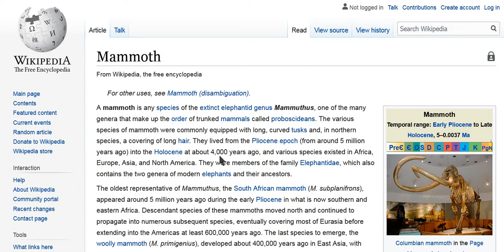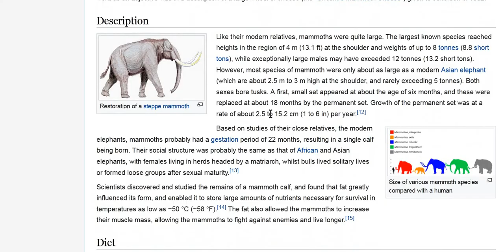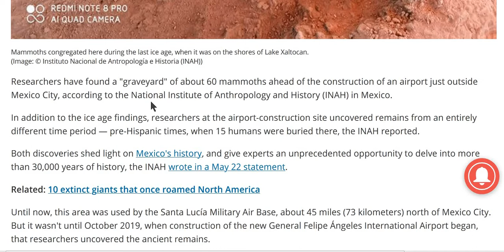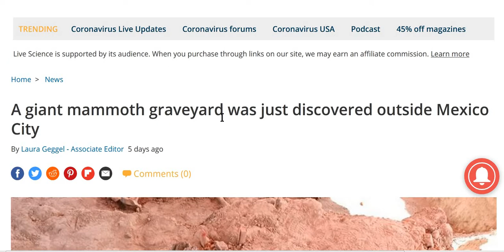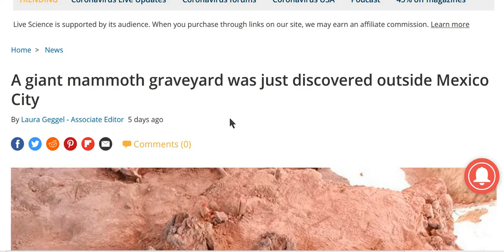A Giant Mammoth Graveyard was just Discovered outside Mexico City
Researchers have found a "Graveyard" of about 60 mammoths ahead of the construction of an airport just outside Mexico City, according to the National Institute of Anthropology and History (INAH) in Mexico.